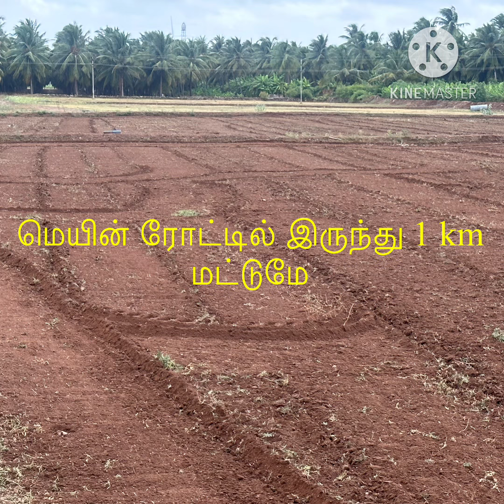நம்ம கோவையில் 1.70 ஏக்கர் (170 சென்ட்) மொத்த விலை 41 லட்சம் மட்டுமே மிக குறைந்த விலையில் விற்பனைக்கு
மிகவும் குறைந்த விலை விவசாய பூமி

lowbudget land for sale

low rate agriculture land sale

lowcost farm land in Pollachi

lowcost farm house land in Pollachi

low price land sale in Palladam

low price land sale in udumalai

மிக மிக குறைந்த விலை விவசாய பூமி விற்பனைக்கு பல்லடம் உடுமலை பொள்ளாச்சி

மிக அழகிய பூமி விற்பனைக்கு

coconut farm sale in பொள்ளாச்சி
land for sale in Pollachi

land for sale in Palladam

land for sale in tiruppur

விவசாய பூமி விற்பனைக்கு மிக மிக குறைந்த விலையில்

10 லட்சத்தில் அழகிய விவசாய பூமி

agriculture land for sale in Coimbatore

agricultural land for sale in Palladam

agricultural land for sale in udumalai

agricultural land for sale in Pollachi

farmland மிக மிக குறைந்த விலையில் விற்பனைக்கு

farmhouse land மிக மிக குறைந்த விலையில் விற்பனைக்கு

கோவையில் மிக மிக குறைந்த விலை விவசாய பூமி விற்பனைக்கு

பல்லடத்தில் மிக மிக குறைந்த விலை விவசாய பூமி விற்பனைக்கு

coconutfarm sale in Pollachi

coconutfarm sale in Coimbatore

coconutfarm மிக மிக குறைந்த விலையில் விற்பனைக்கு

பண்ணைநிலம் விற்பனைக்கு மிக மிக குறைந்த விலையில்

விவசாயபூமி விற்பனைக்கு மிக மிக குறைந்த விலையில்

very very low budget coconut farm for sale

very very low price coconut farm sale

மிக மிக குறைந்த விலை விவசாய பூமி விற்பனைக்கு பல்லடம் , உடுமலை , செஞ்சேரிமலை , குடிமங்கலம் ,சூலூர் , திருப்பூர் , கோவை , கோயமுத்தூர்

விலை குறைவான விவசாய பூமி விற்பனைக்கு

ஒரு சென்ட்ன் விலை 30 ஆயிரம் மட்டுமே

beautiful land for sale

beautiful agriculture land sale

beautiful agricultural land sale

beautiful farm land sale

beautiful farm house sale

மிக மிக அழகிய பண்ணைநிலம் விற்பனைக்கு

மிக மிக அழகிய விவசாய பூமி low price land

land sale in Coimbatore

land sale

low price land sale

land sale in Pollachi

land sale in Tiruppur

cheap land sale

land sale in mettupalayam

land sale in udumalai

farm land

low price farm land

very low price agriculture land

very very low price agriculture land sale

farm land in Coimbatore

farm land in Pollachi

farm house sale

farm house sale

farm house in Coimbatore

farm house in Pollachi

agricultural land

agricultural land sale

agriculture land sale

coconut farm

coconut farm sale in Pollachi

coconut farm sale in Coimbatore

coconut farm for Sale

low price coconut farm sale

cheap and best rate land for sale

மிக மிக குறைந்த விலையில் உள்ள விவசாயபூமி விற்பனைக்கு

farm land sale coimbatore

farm land sale

farm house sale

land and house sale

low price farm land sale

land for sale thar road base

coconut farm for sale in Coimbatore

coconut farm for sale in Pollachi

low price farm land sale in Pollachi area

farm house

house sale

commercial land sale

commercial property in Coimbatore

apartment sale

low price plot sale in Coimbatore area
agriculture land sale

farm house

மிக மிக அழகிய விவசாய பூமி விற்பனைக்கு ஊர் ஒட்டிய விவசாய பூமி விற்பனைக்கு

coconutfarm sale with all facilities

தென்னந்தோப்பு விற்பனைக்கு அனைத்து வசதிகள் உடனும்

கோவையில் மிக மிக குறைவான விலையில் விவசாய பூமி விற்பனைக்கு

இயற்கை சூழலில் அனைத்து வசதிகள் உடனும் விவசாய பூமி விற்பனைக்கு

low price farm land sale Coimbatore near

beautiful பண்ணைநிலம் விற்பனைக்கு

Land for sale in Coimbatore/agriculture land sale in Coimbatore/coconut farm

acer land for sale || 25 lakh per acre || 25 lakhs || low price land for sale || land for sale

cheap agricultural land sale

cheap coconut farm sale

cheap பண்ணைநிலம் விற்பனைக்கு

cheap farm land sale

cheap farm house sale low price land

land sale